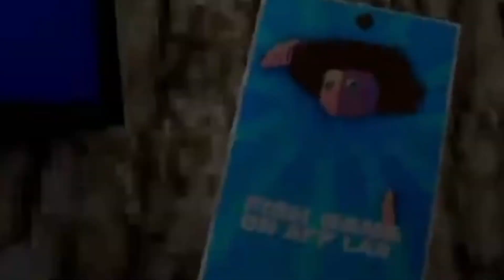I found a new capuchin hacker